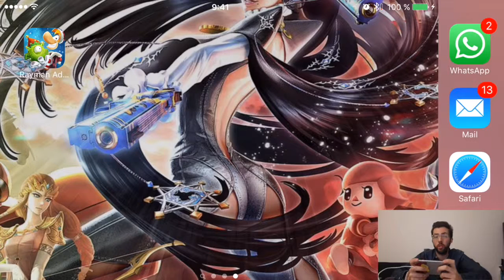JDLS 3 Rayman Adventures GRATIS (iOS y Android)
Seguimos con la sección Juego de la Semana (JDLS) en el que recomendaré juegos que estén de oferta o que estén muy bien.

Nuevo Juego de Rayman Adventure en la que podremos jugar con nuestro personaje favorito Rayman, el bosque encantado está en peligro: los antiguos huevos que constituían la esencia del árbol sagrado han sido robados y repartidos por todo el mundo.

Así que nosotros nos encargaremos de recuperarlos a todos.